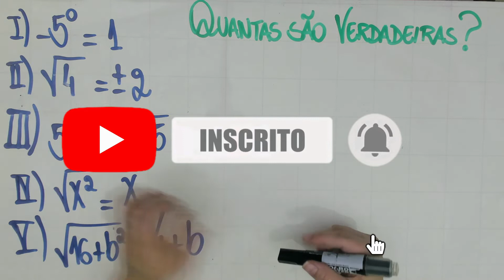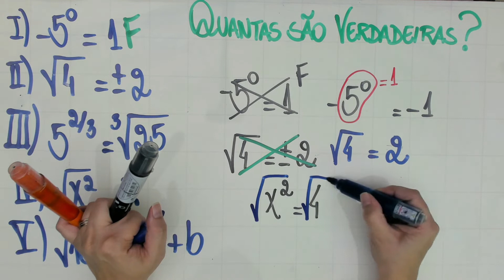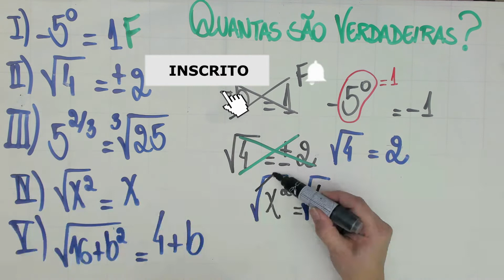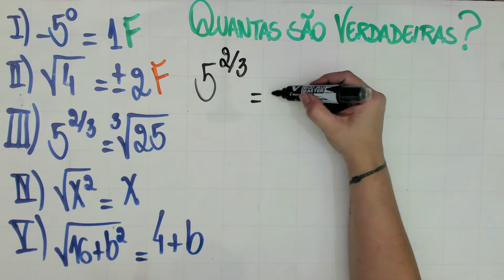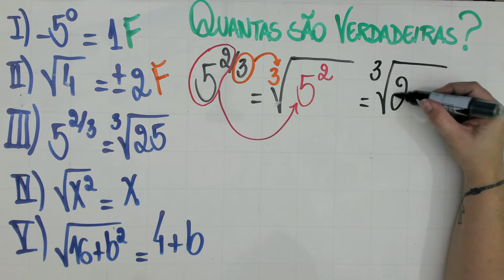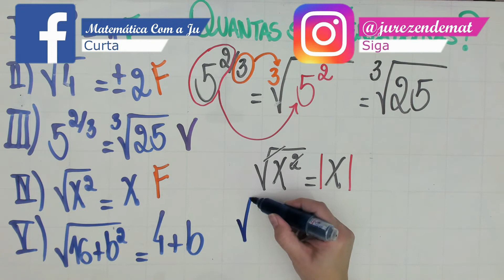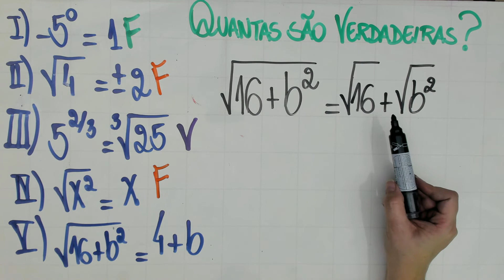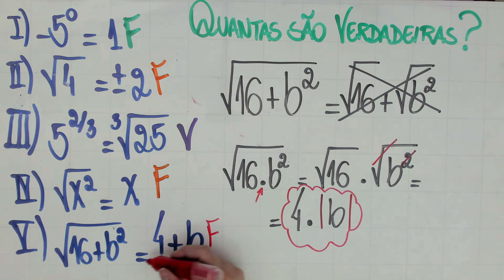💣Desafio de Matemática Básica | Descubra o que é Falso e o que é Verdadeiro? 🤯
Você sabe identificar o que é Verdadeiro e  que é Falso nessas 5 afirmativas?
Matemática Básica não significa Matemática Fácil.
Nesse desafio, a primeira impressão é que TODAS as afirmativas são Verdadeiras, mas está muitoooooo longe disso.
Vem ver

🤩 Entre para o nosso grupo do Telegram, baixe as mais de SETENTA LISTAS DIRIGIDAS. (TODAS têm resolução em vídeo aqui no canal)